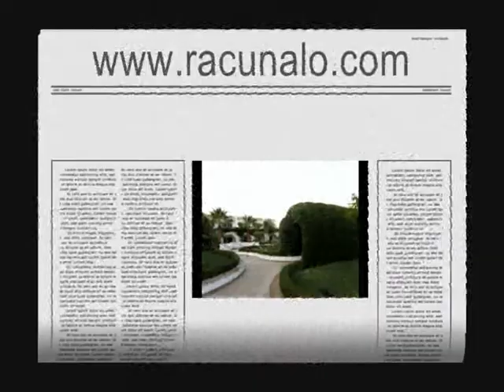Canon PowerShot SX210 IS (video test)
Canon PowerShot SX210 IS - novi model digitalca bio je kod nas na testiranju (Racunalo.com), 2. dio